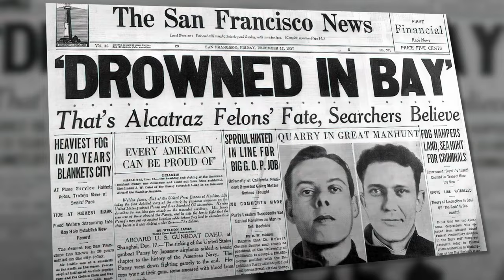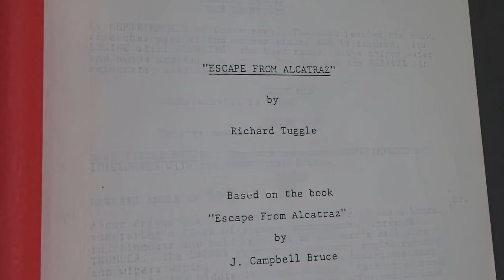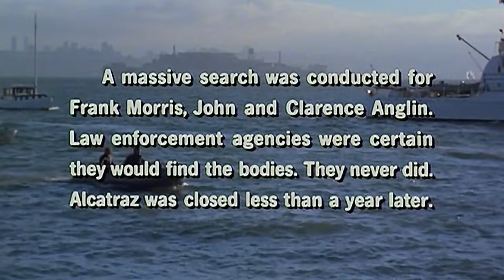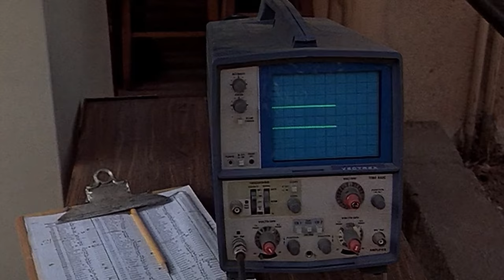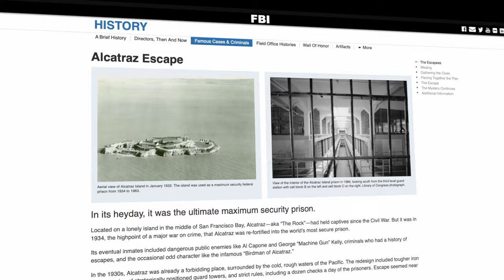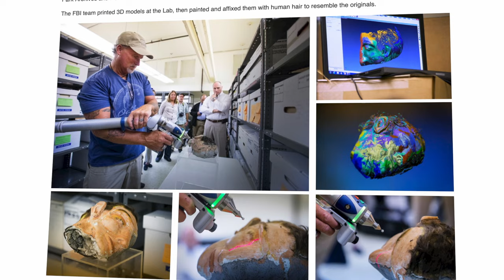Escape From Alcatraz - Classic Film and True Story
📀 Support Physical Media.

▶️ Interested in help growing your Youtube channel? Try vidIQ

A look at the classic film starring Clint Eastwood, and the real life prison escape the movie is based on.